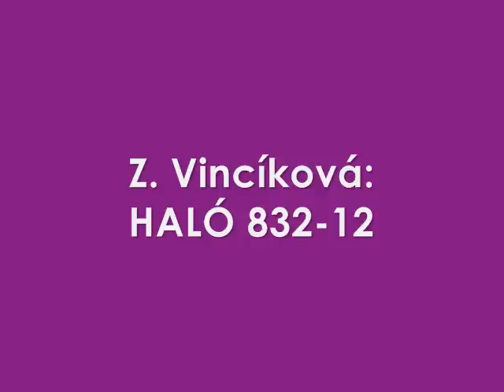Z. Vincíková: Haló 832-12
Hudba: Emil Ludvík
Text: ?
Zpěv: Zdena Vincíková
Hraje: ?
Rok nahrání: ?